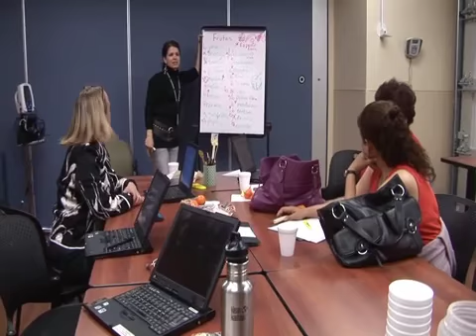Integrated Behavioral Health - Clinica Family Health Services